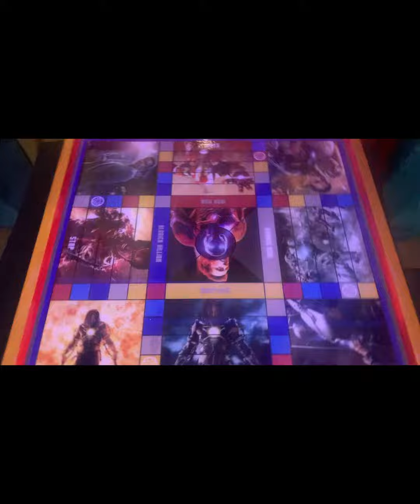Jamaican Ludiboard: Marvel Iron Man Board Game